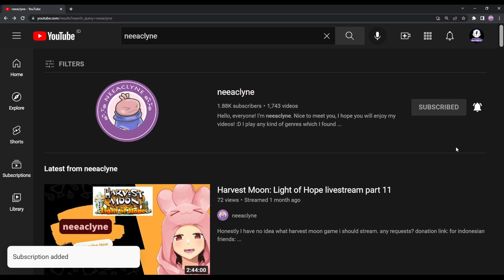Potion Permit - (Forrest's quest) The mysterious thief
neeaclyne